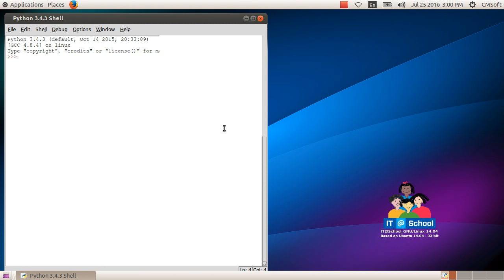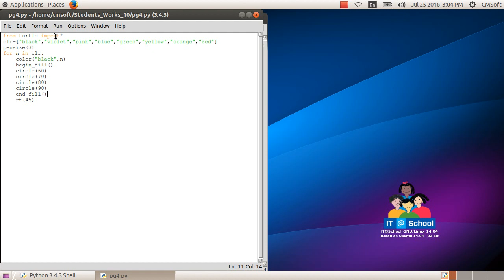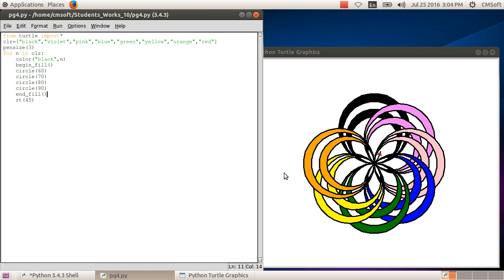ICT Tutorials Std 10 Chapter 4.7 Python Graphics പൈതൺ ഗ്രാഫിക്സ്